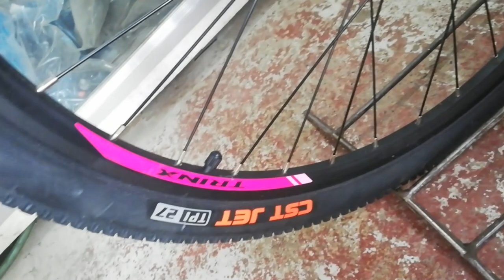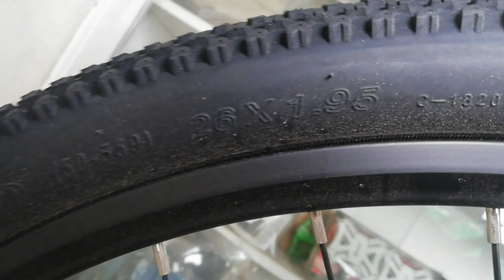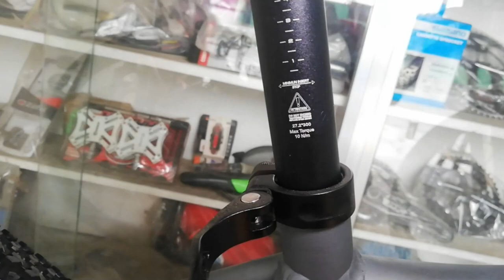MTB na pang babae | TRINX N700 | Bike Check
Address: Mc Arthur Highway, Binang 1st, Bocaue Bulacan